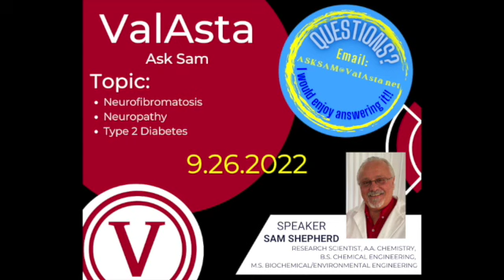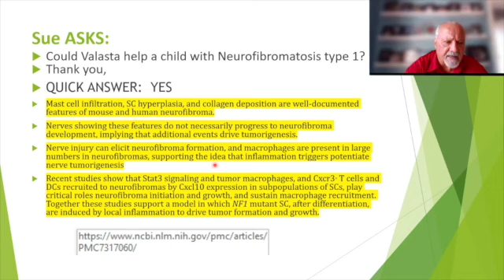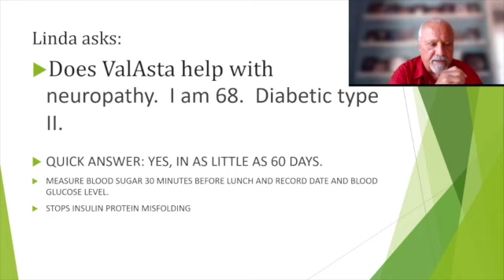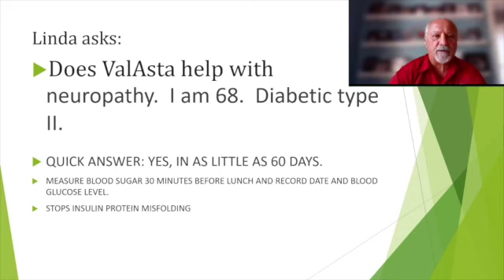AskSam 9 26 22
In this video Sam discusses Neurofibromatosis, Neuropathy, and Type 2 Diabetes.

ValAsta is a service-oriented company dedicated to helping men and women who are suffering from arthritis, diabetes, cancer, and other debilitating, inflammatory ailments who want to live the pain-free life they truly deserve. We are not a licensed medical office and do not treat, diagnose, or claim to cure any disease or health condition. Opinions given are those of the presenter and NOT intended as a diagnosis.